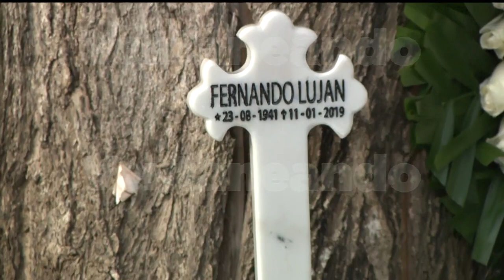Martha Mariana Castro y su proceso de adaptación tras la muerte de Fernando Luján. | Ventaneando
Martha Mariana Castro reconoce que la muerte de su esposo Fernando Luján le cambió la visión que tenía de la vida y relata cómo ha sobrellevado la pérdida, y este proceso lleno de un enorme dolor, pero también de aprendizaje. La actriz se encuentra en su casa de Puerto Escondido, en donde participa en una iniciativa que recauda fondos y víveres para ayudar a quien lo necesite durante la contingencia.